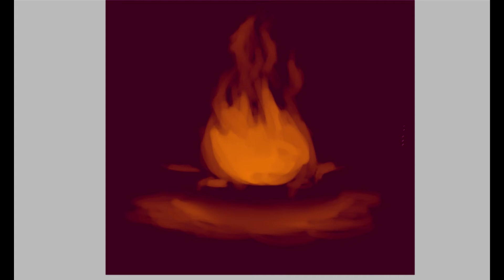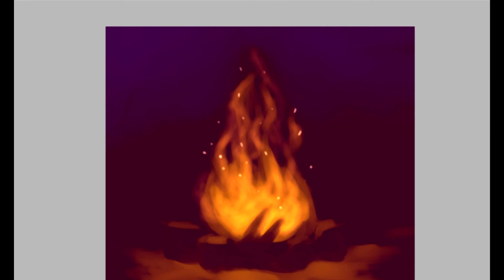WATCH ME DRAW: HUEVEMBER DAY 6 | thecakeissisley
Hope you enjoy this! Thought I'd take this orange hue as an opportunity to practice painting fire :D

Want me to draw something for you? Commission me!